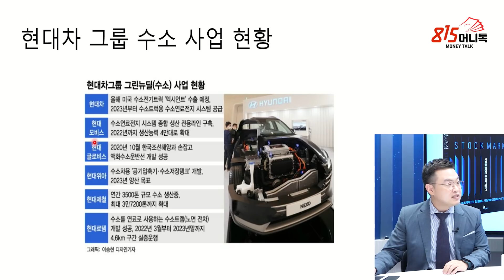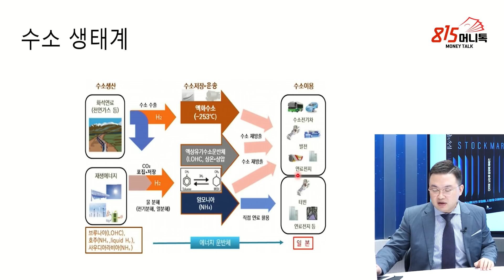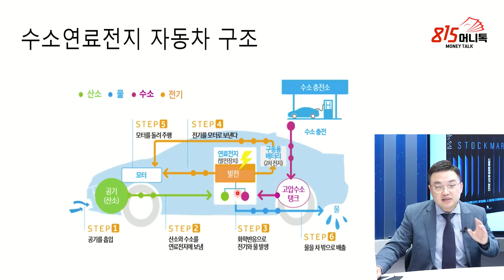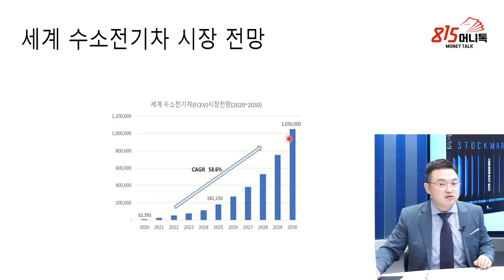현대차 현대모비스 수소차 시장의 테슬라 될 수 있을까? 숨은 보물 같은 주식 1가지 말씀드리죠! | 한상혁 과장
0:00 한상혁 유안타증권 파이낸스 허브강남점 과장(촬영일 9월 2일)

0:22 그동안 수소주들 많이 올랐는데?

2:47 현대차 그룹 수소 사업 현황

5:12 수소테마에 포함된 종목들 중 탑픽은 무엇인가?

5:28 수소 생태계

7:57 수소연료전지 자동차 구조

10:25 지금 이 수소연료전지가 현대모비스의 미래 성장 동력이 될까?

12:02 현대차, 전기차에 대한 실적이 하방으로 가는데. 수소차가 반등의 모멘텀이 될까?

12:24 세계 수소전기차 시장 전망

13:22 SK텔레콤 인적분할 이슈 때문에 주목하라고 했는데, 최근 많이 올랐다. 뷰는 유효인가?

16:30 건설주에 대한 투자 관점은 어떻게 보시는가?

18:27 중소형주장인 지금, 건설주 같이 모멘텀이 있는 곳에서도 중소형주를 선택해야할까?

20:53 다음주 동시옵션만기일(네 마녀의 날)을 앞두고 있는데, 변수로 봐야할 것은?

현대차, 한국가스공사, 현대모비스, 상아프론테크, 효성첨단소재, 현대로템, KCC